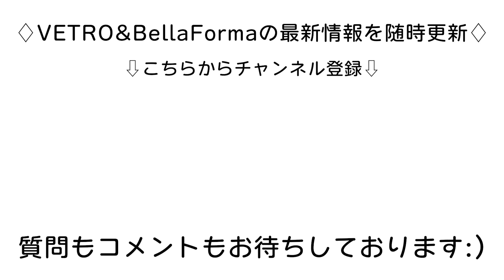【Yukimi先生】2022トレンドベリーペリ風カラーdeお色気フラワーネイル【VETRO Channel】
今回ニューリリースとなりました
直営店限定色第三弾のラベージュホワイトを
@minmin_nail Yukimi先生が
Yukimi流アートに落とし込んでご紹介🥰✨

ラベージュホワイトは今季トレンドのベリーペリを
VETRO風に落とし込んだイチ押しカラー♡

Yukimi先生新作アート" Ichihatsu"
全行程ご視聴頂けます！
新色のお色のご確認とともに
是非チェックしてくださいね！

今季トレンドのベリーペリをVETRO風に落とし込んだイチ押しカラー.
メインカラーでも脇役カラーでも引き立つアンニュイカラーを是非ご堪能下さい.
テクスチャーは前回同様、フレンチに最適な★★★.
ジュークネイルショップ、19ストアでしか買えない直営店限定色.
是非ジュークネイルショップにて実際のお色味ご確認くださいませ♡
「直営店限定色第三弾  」　1色
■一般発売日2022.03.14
VL1903A_LABEIGE WHITE_ラベージュ ホワイト

くすみパープルとオフホワイトをMIXしたダスティーカラー。
パステルでもなくペールカラーでもない淡く、儚げな印象をもたらすラベージュ.
※テクスチャは ★★★Mになります.
※パッケージはこちらが通常パッケージになります.

*最短即日発送・送料無料サービスあり！

●メインアート使用カラーはこちらから

●別colorアート用カラーはこちらから
トープver/

●公式Instagram
Yukimi先生(@minmin_nail)

⁂VETRO＆Bella Formaの情報がいっぱい⁂
↓↓最新情報はコチラからチェック↓↓
【JAPAN】

⊛新商品情報、セール、最新アートが満載です.

【OVERSEAS】
●USA
vetro_usa
vetro_international

●CHINA
Wechat:candypaint77

●KOREA
vetro_korea

●TAIWAN
vetro_tw

SINGAPORE
●vetro_sg

INDONESIA
●vetro_id

⊛最新情報を随時更新中です.

You Tubeで動画を続々と配信していきますので

Juke Co,. Ltd
直営オンラインショップ【19store】
  PC
最短即日発送・送料無料サービス有